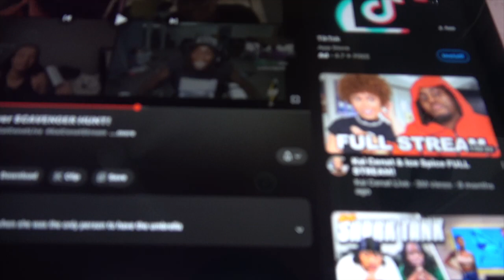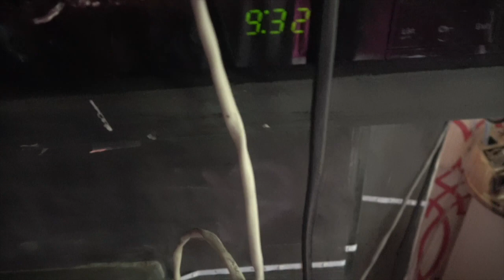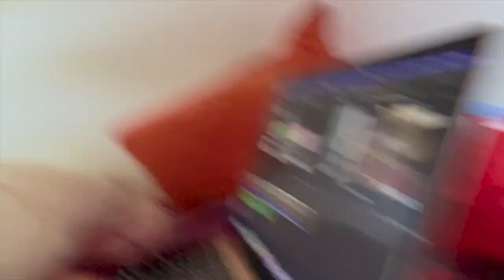DAY IN THE LIFE / BEACH VLOG || going to beach , grwm , chit chats + more || Logan Cradle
ALL CREDIT TO ALL MUSIC OWNERS!!

welcome back to another videoooo!!
Today I went to the beach with my bestfriends! It was so peaceful and beautiful and just a great day! I did a poll on my instagram and asked what videos yall wanted and they said Day In The Life so lmk if I should do more!